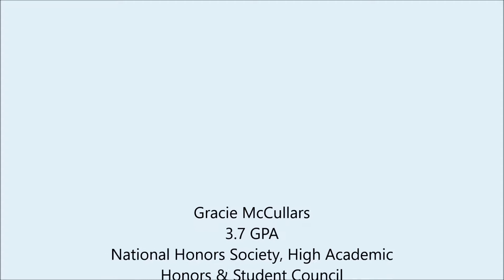2019 Boro vs Alabamba Heat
Gracie McCullars 2021, 5'7" Combo Guard